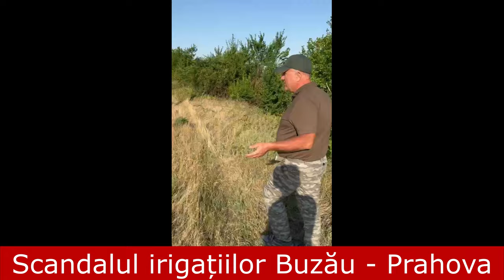Acuzații grave ale deputatului George Ionescu la adresa șefului ANIF Prahova, Vasile Ardelean